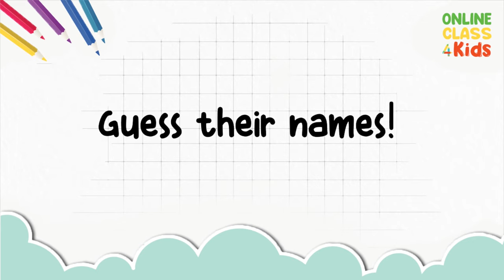Musical Instruments | Educational Videos For Kids | Learn English For Kids | Flashcards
📚 Unlock the World of Reading with "Children Learning Reading" - The Ultimate Kids' Reading Program! 🌟

🌈 Dive into a world of literacy and imagination with the Children Learning Reading program – a groundbreaking educational tool designed to ignite your child's love for reading and set the foundation for a lifetime of learning! 🌟

🌟 Give Your Child the Gift of Literacy! 🌟
Empower your little one with the essential skills they need for a successful academic journey. Invest in their future by starting the Children Learning Reading program today!

This video is perfect for kids who are interested in music, or who want to learn more about musical instruments. The video is designed to be fun and engaging, with colorful animations and upbeat music that will keep your child entertained.

In the video, your child will learn about a variety of musical instruments, including common instruments like the guitar, piano, and drums, as well as less-familiar instruments like the saxophone, clarinet, and harp. They'll also learn about the different families of instruments, such as woodwinds, brass, and percussion, and will be introduced to a variety of musical terms and concepts.

But it's not just about learning words - the video also encourages your child to participate in fun activities related to each instrument.

Overall, this video is a great way to help your child expand their vocabulary and to foster a love of music. So why wait? Start watching today and help your child discover the exciting world of musical instruments!

Background music
Track: Bike Rides by The Green Orbs